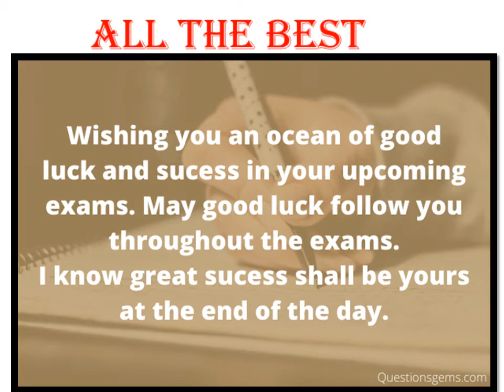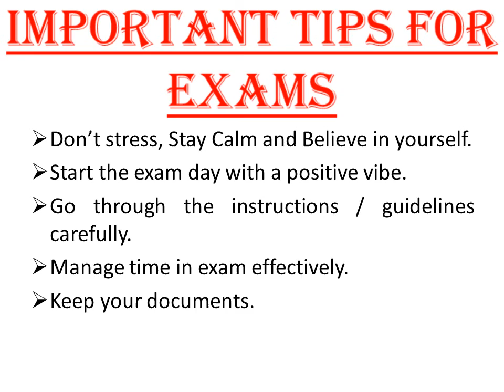All the Best for exams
All the Best for your exams. Do well.